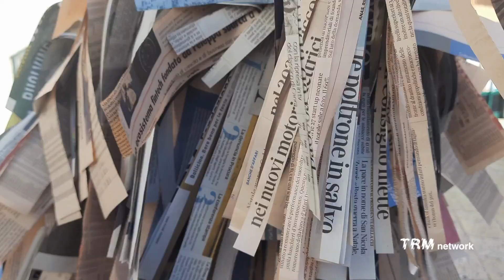Martedì grasso: a Montescaglioso (Mt) in scena il tradizionale "Carnevalone"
Servizio di Ileana Disabato